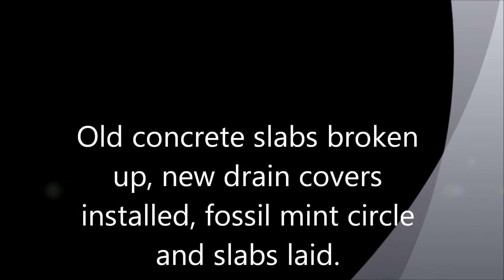Fossil mint sandstone pation with circle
Old conrete pads broken up and taken away, drain covers re-built and new drains installed, steps put in for ease getting onto and out from the pation and fossil mint slabs and circke laid.